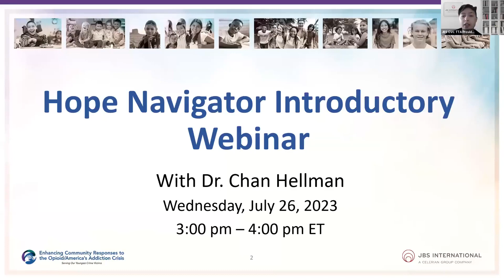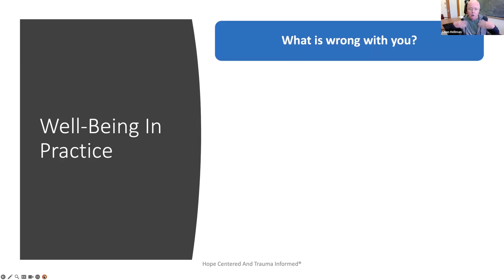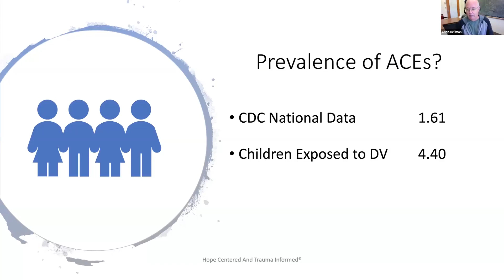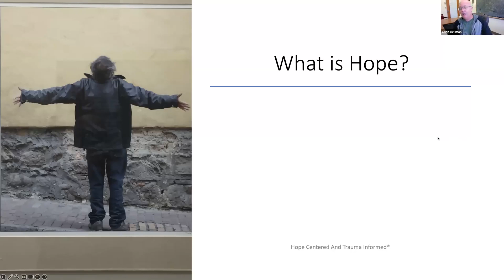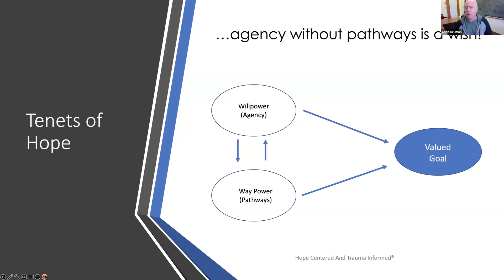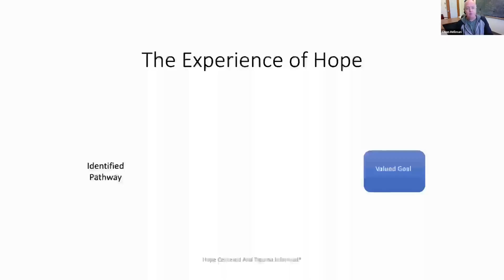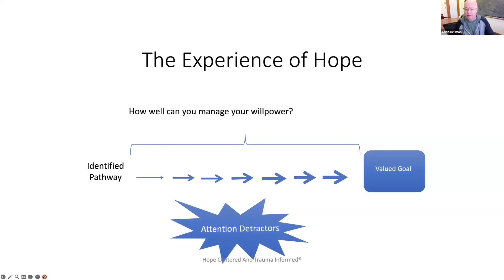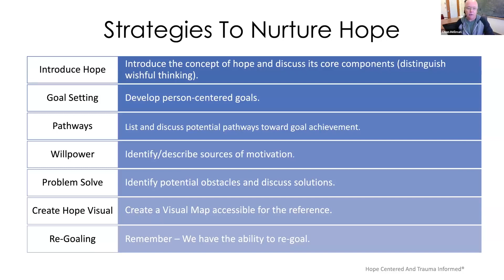Hope Navigator 2023 Introductory Webinar Recording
This is a recording of the Hope Navigator 2023 Introductory Webinar hosted by JBS International on July 26, 2023.